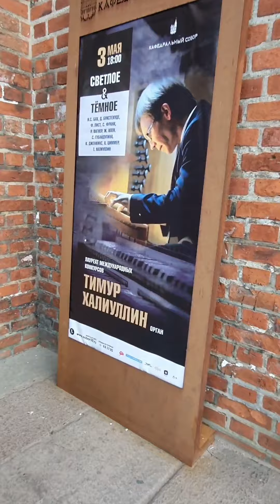Путешествие в Калининград: органный концерт в Кафедральном соборе!